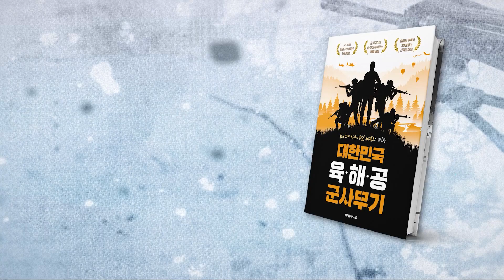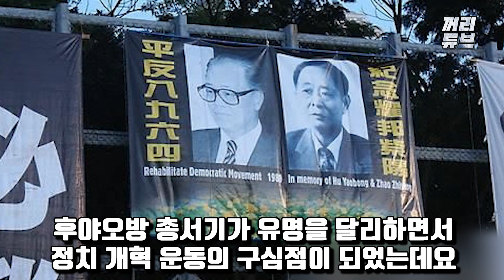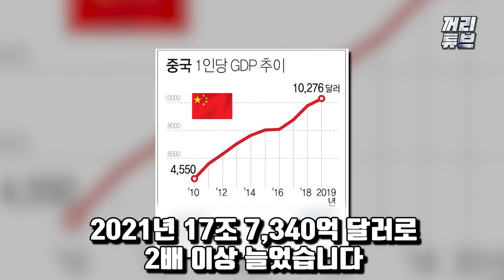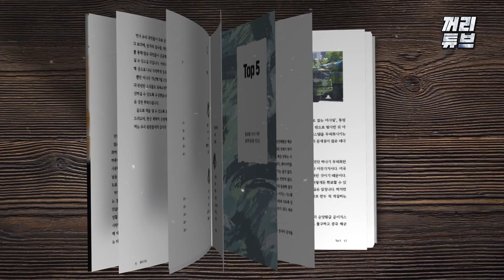[긴급속보] 중국 내란으로 시진핑 물러날 위기 ㅣ 중국, 백지시위가 내란으로 번지려하자 시위 주동자 색출해 대규모 숙청 시작해